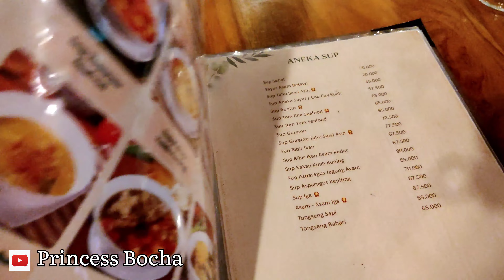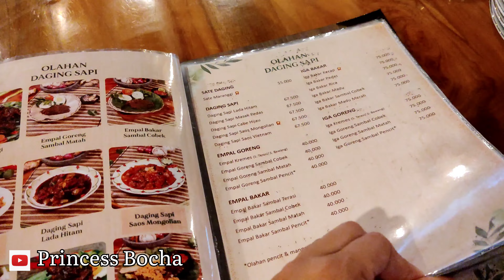Review resto keboen rodjo kediri ll wisata kuliner dengan nuansa jawa klasik